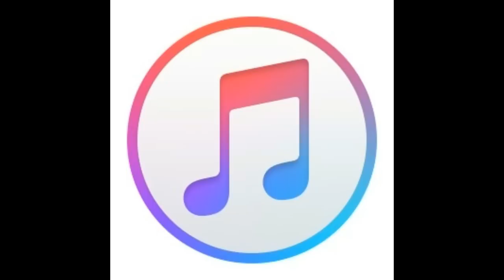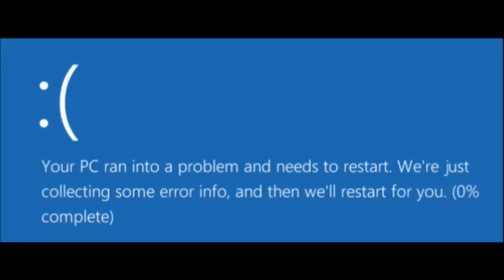Androids & Aliens Episode 1: Meet the Dockers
Five strangers on the run from their pasts meet aboard a planetary shuttle destined for a massive, enigmatic space station.

Get your hands on the best apparel and gaming accessories in the biz

Coming in 2023 — the NEW Glass Cannon Podcast — a playthrough of the Pathfinder 2E Gatewalkers Adventure Path! We hope to see you again!